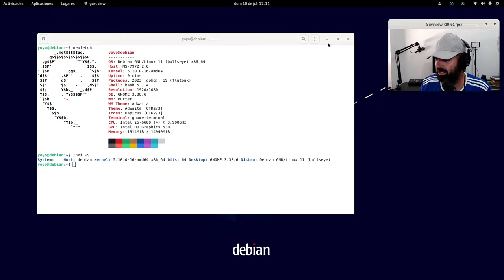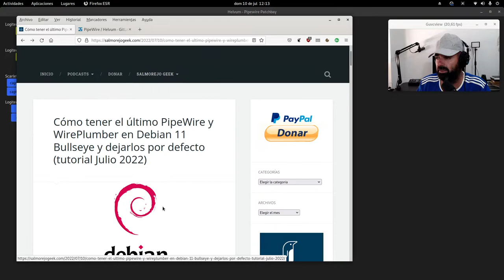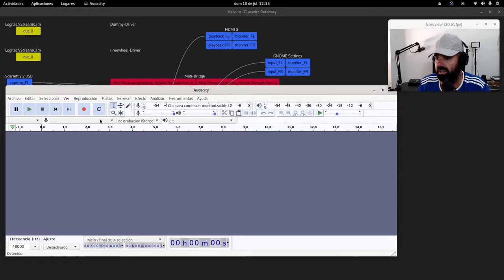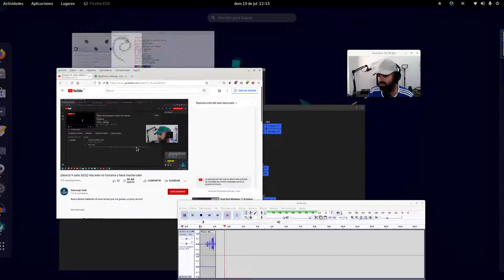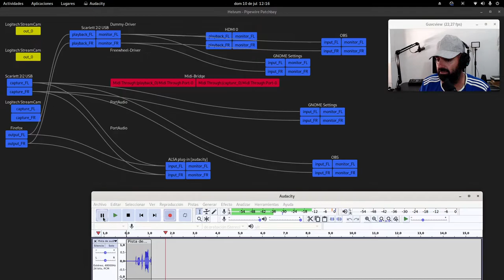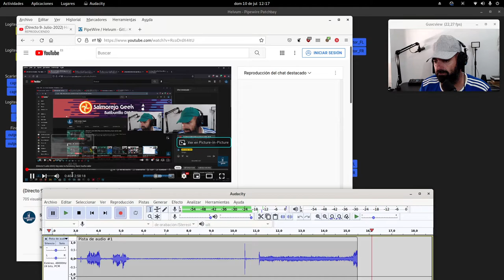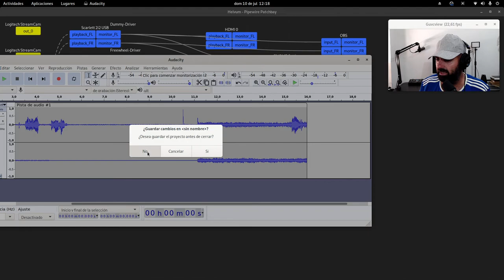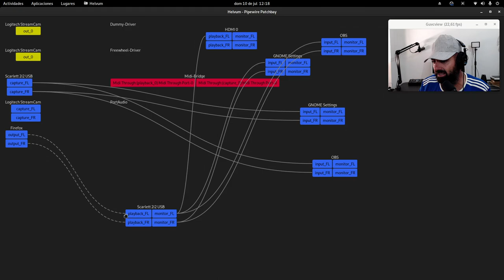Una cosa que deber saber sobre Helvum, el Patchbay GTK para PipeWire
Hoy os enseño el tema de los hilos en Helvum para que no os pase como a mí, que al no ver los hilos creí que no funcionaba y me llevó a la confusión.

Los hilos no se ven hasta que no llegan a su destino.